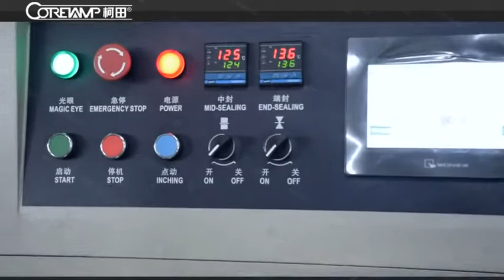Intelligent automatic pillow comb packaging machine